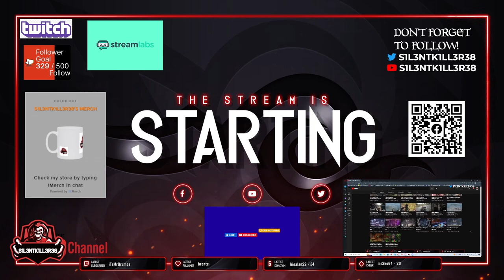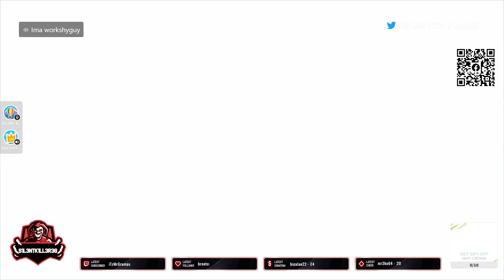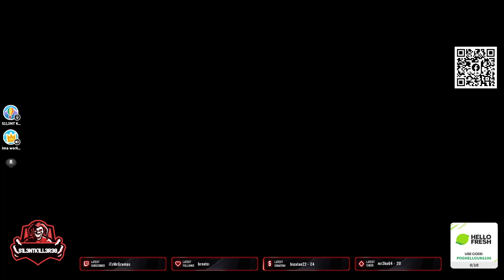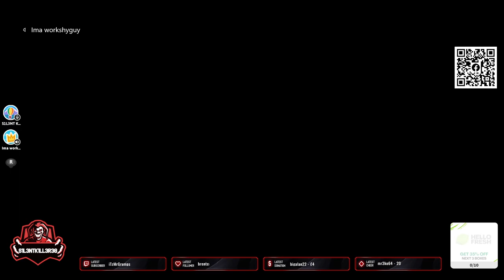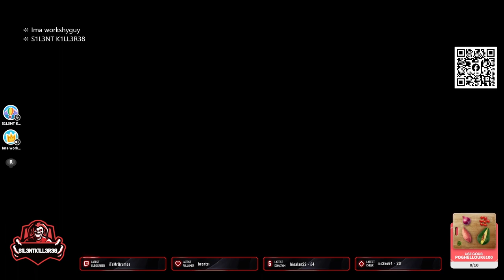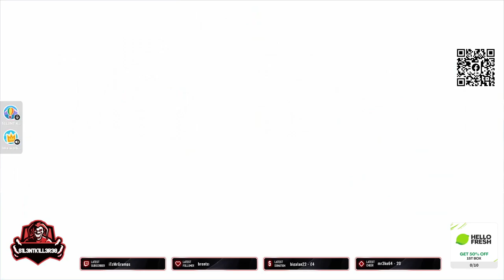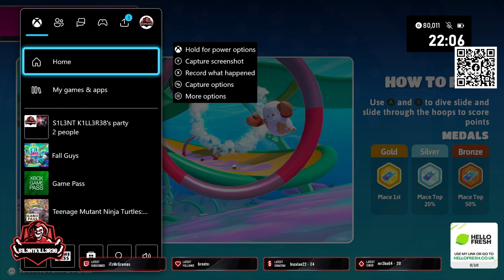fall guys part 10 xbox No Commentary